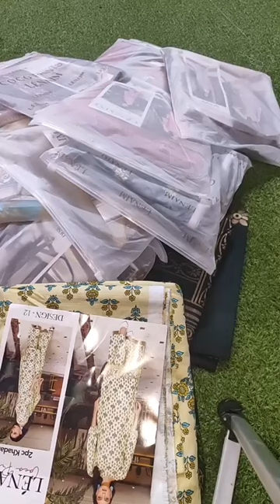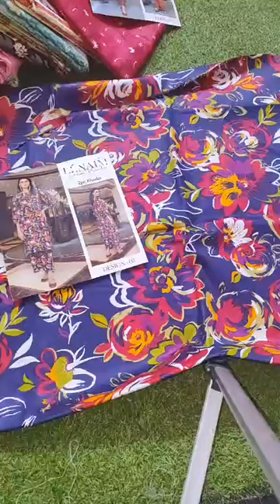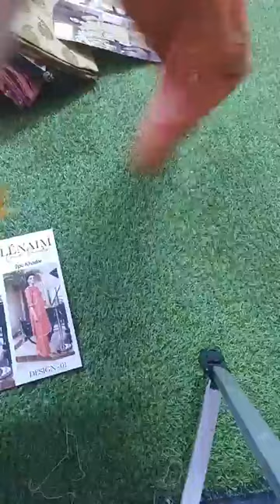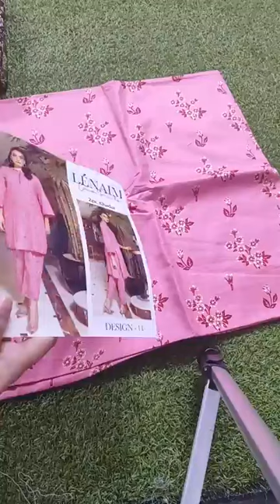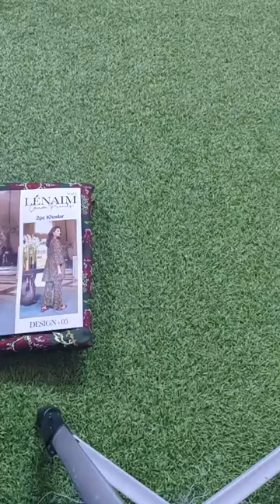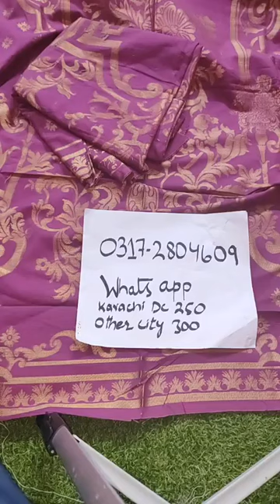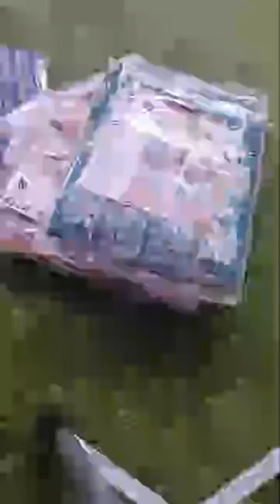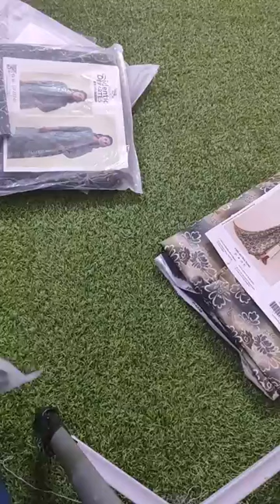Maria B 50% OFF Winter Collections || For Contact WhatsApp =0317-2804609